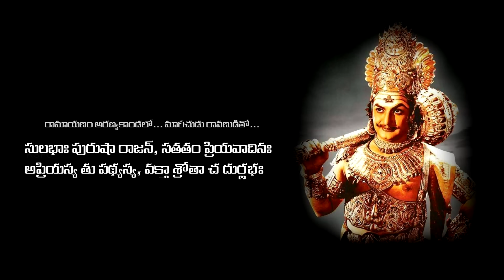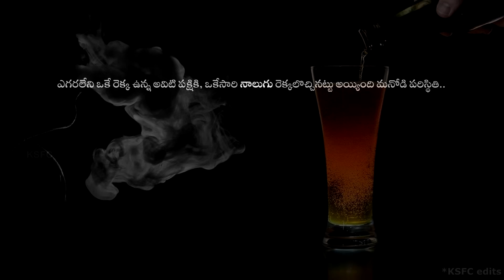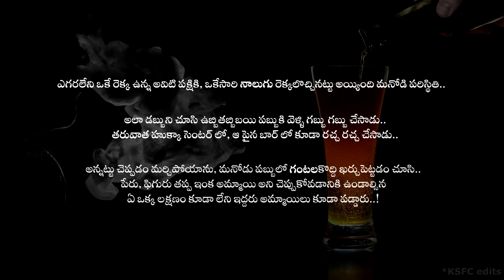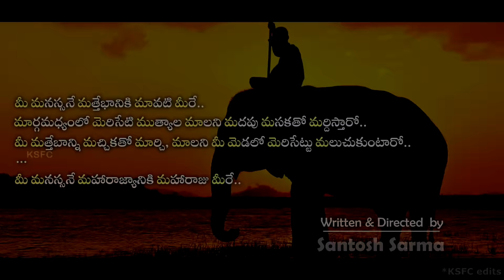Kagithaniki Matalosthey (2016) || Telugu Motivational Short film || Santosh Sarma (KSFC)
"KAGITHANIKI MATALOSTHEY"

A Message Oriented Short Film Directed By Santosh Sarma Under
"Pragdisa Veeniya Entertainments" & In Associated With "Kakinada Short Films Club"

Cast : Ajay Krish, Santosh Sarma
Dubbing Head : KSFC Studio (Sudheer Nani)
D.O.P : Prabhakar. J
Editing : Kakinada Short FIlms Club (Vazeer Ishaan)
Written & Directed By : Santosh Sarma.